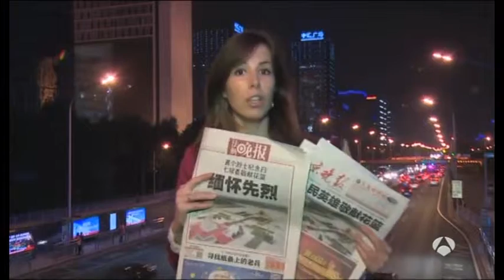Se intensifica la campaña por la democracia en Hong Kong